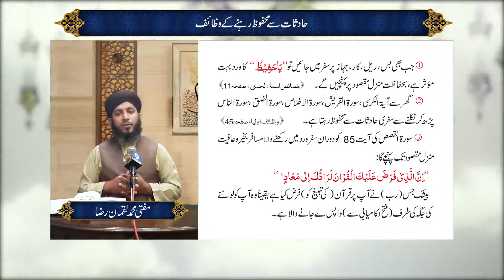Hazrat Shaikh Muhammad Masoom Farooqi Serhindi (R.A) | 27 October 2020 | 9NewsHD